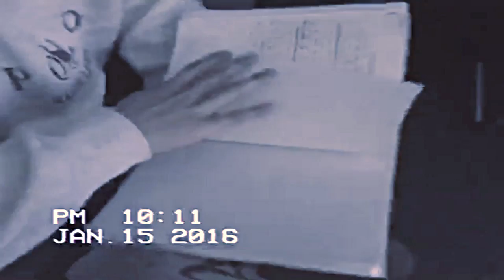SirrealSoul - "Lost Files" Mini Vlog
Edited By FWYA